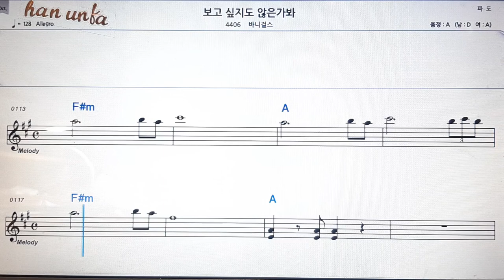보고 싶지도 않은가봐/바니걸스💕Karaoke*Sheet Music*Chord*MR💋노래방 반주*기타 코드 악보*가라오케